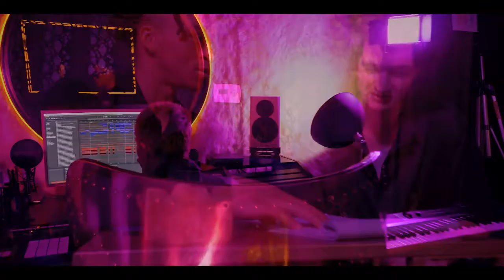Recording Studio Fundraiser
As young musicians and entrepreneurs we understand the importance of hard work and determination. We've spent countless hours preparing for this opportunity and it is a blessing that we are finally here. Owning and operating my own recording studio has always been a dream of mine, but it always felt so far away. So unachievable and out of my reach. I felt like I could never do something so big and admirable. But sometimes you have to make a way out of no way. Regardless of the way I felt, with pennies in my pocket, I started putting together a plan to eventually own a recording studio. 6 months later I'm working with some great people to finish our grand opening. Life always brings the unexpected and before we can open our studio we need to raise more money to help support us. If there's anyway you can help we would appreciate it deeply.

To all my family, friends, loved ones, and potential fans I just want to say thank you for any support you can give.

Big shoutout to Prophett for leading the engineering team.